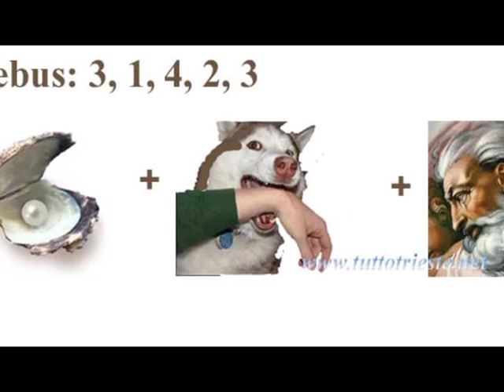KRAS REPEN: "NO ALL'ESILIO, DERBY A MONRUPINO"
La partita fra il Kras Repen e la Triestina non trova ancora una sede definitiva per lo svolgimento dell'incontro. Al vaglio le ipotesi di giocare la gara in Friuli, anche se il Presidente del Kras, Kocman, spera ancora di poter ospitare il match a Monrupino